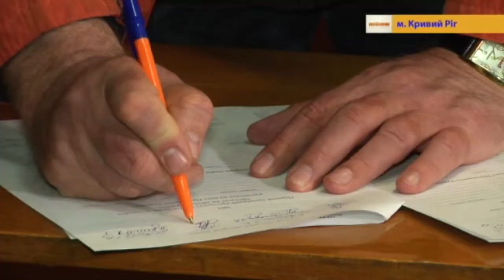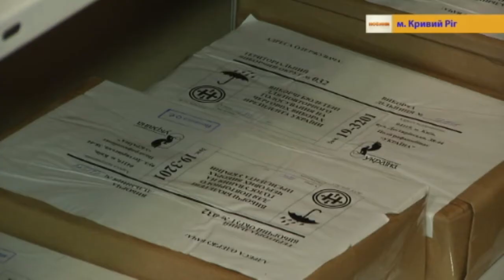16.04.2019 Новини 17:00